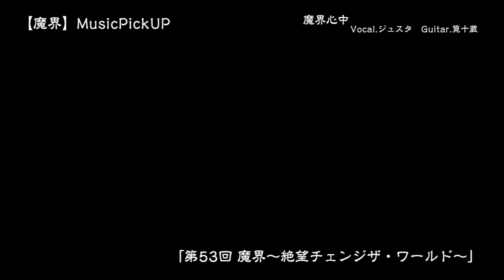【魔界MusicPickUP】魔界心中 (EP53：ジュスタver.)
『魔界心中』
Vocal.ジュスタ (榊原ゆい)
Guiter.筧十蔵 (西村守)

「第53回 魔界～絶望チェンジザ・ワールド～」より
第53回 魔界～絶望チェンジザ・ワールド～

【公演日】
2018年11月22日
【出演者】
にいみ啓介/志田光/AKIRA/AZUKEY♪/シギ/浦えりか/TARU/山田圭介/新納刃/一花/銀ゲンタ/Nash/新井健一郎/宮原華音/朝井莉名/菅原拓也/朱崇花/青山ほこ/今城和明/マリアユリコ/大和ヒロシ/植村好宏/青羽ひかり/望月彩/趙雲子龍/宇都宮快斗/235/森田朋依/アンドロメダKEN/瀧谷一樹/吉野恵悟/三浦まり/辻口岳佑/木戸美歩/レディビアード/クリス・ヴァイス/火野裕士/小田彩美/西村守/セーンジャー/榊原ゆい

2014年から続く月1回行われる連続興行。